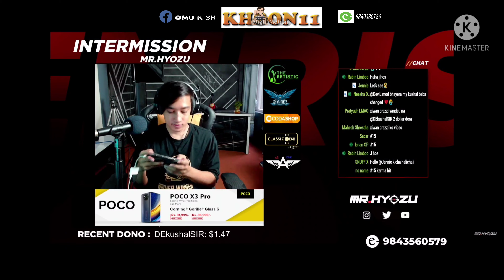Hyozu Leave Elementrix Join De?DeBokaSir?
Hyozu leave Ex or what?
Hello Everyone Can You give me some support last 3years Only 200subscribe need some support 😓😓😓😓

Nocopyright please
If you want delete or anything please one comment  I will do it please 😓😓